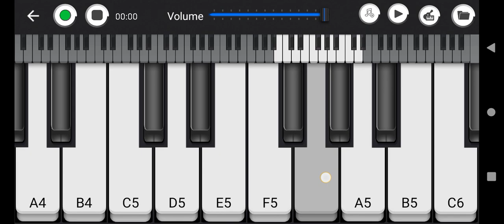KGF mother tune...Play by Shubham Bhumraj